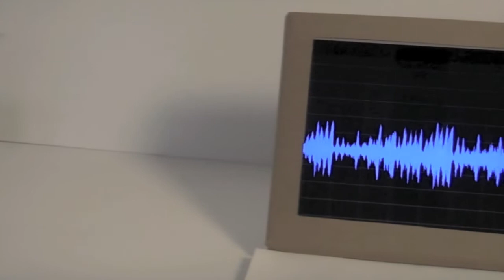Ceramic Sound Concept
A quick 60 second video where we prototyped a pottery wheel controlled by music. The idea is that when music is played it is processed and fed into this device that we hope will sculpt models to reflect the music, giving sound a physical presence.